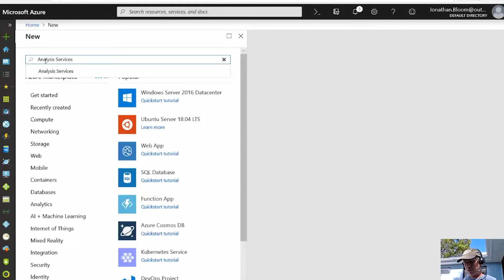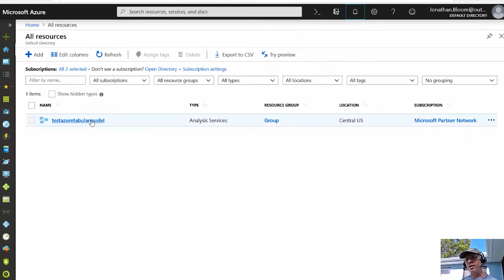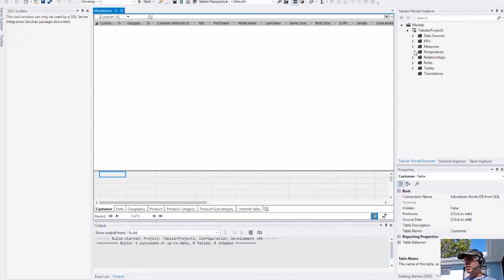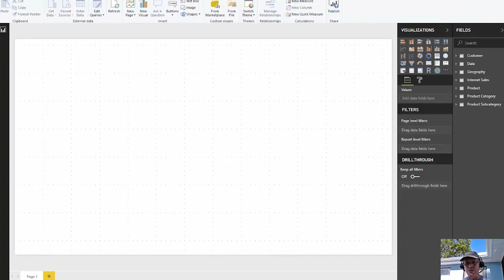Getting Started with Azure Analysis Services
This post gives you a quick demo of how to get started with Azure Analysis Services.